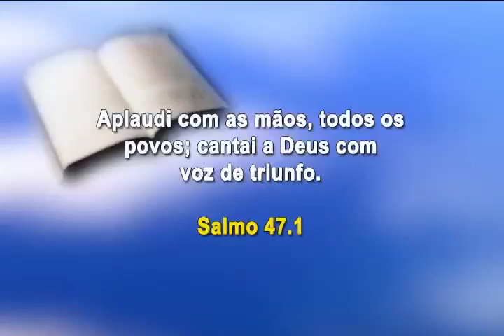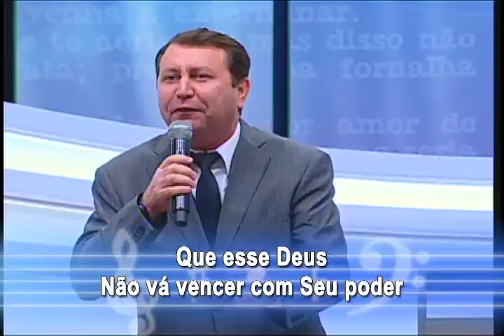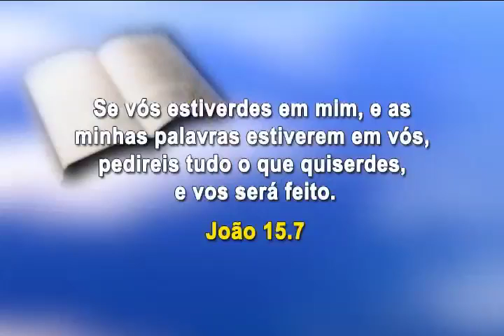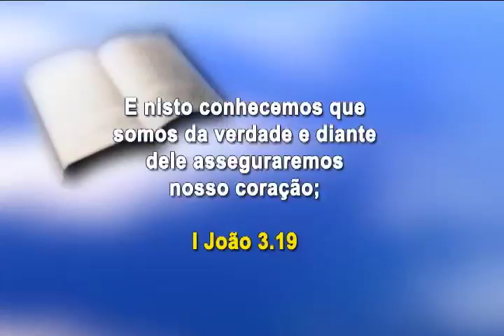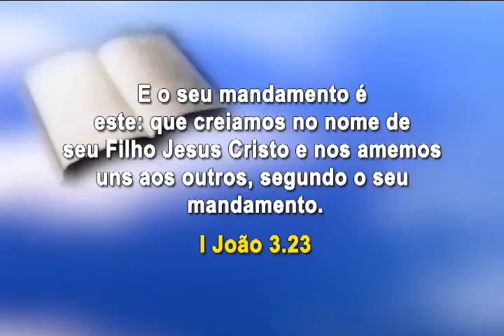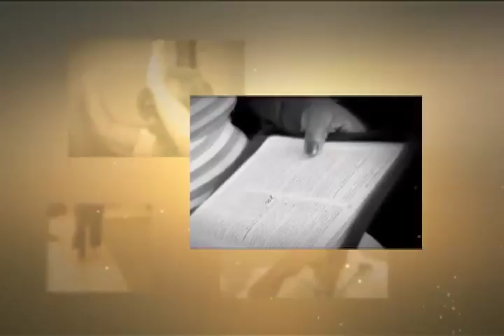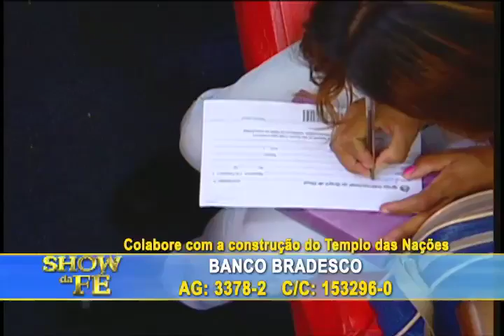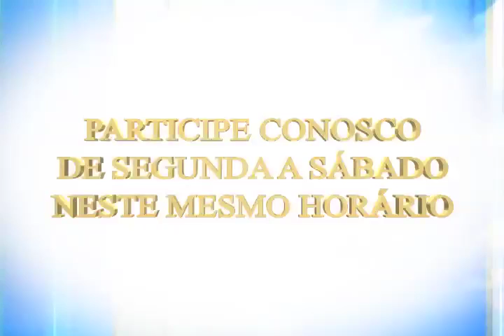Show da Fé - Número do Programa: 4093/16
Novela da Vida Real: Fátima Maria (Cajamar)
Musical: David Soares - Templo do Senhor (CD Quero Te louvar)
Momento Nossa TV: Tereza (PR)
Data de Exibição: 12/03/16
Dia de Exibição: sábado